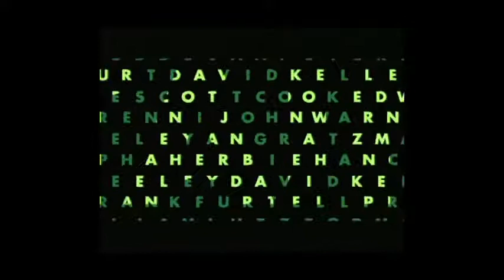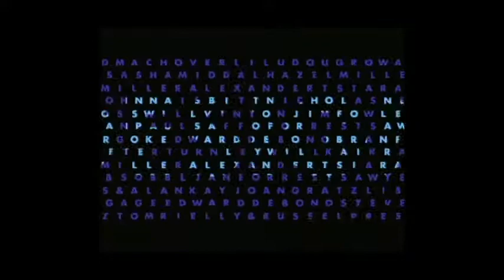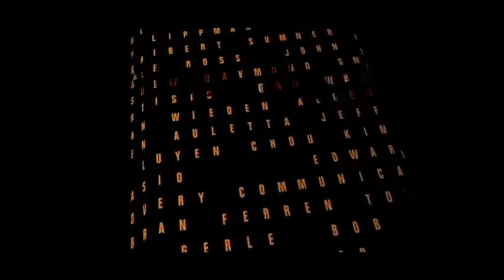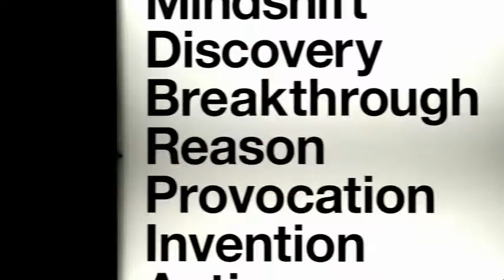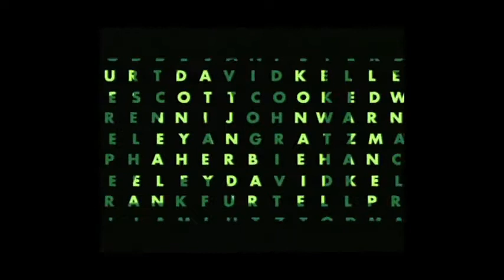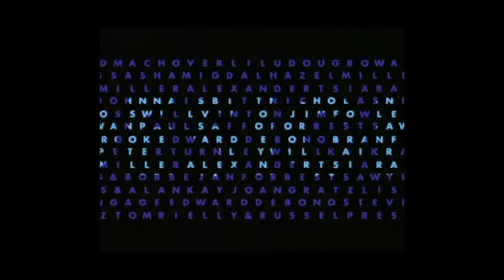Designing for TED Conferences | Jakob Trollback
Jakob Trollback takes us on a journey of TED Conferences past, showing the various opening videos he designed for multiple events. In this talk, we get a fascinating look into the evolution of their designs.
Enjoy this unedited talk by Jakob Trollback.
Filmed at TEDActive 2014.
NOTE: Comments are disabled on this video. We made this difficult decision for the TED Archive because we believe that a well-moderated conversation allows for better commentary from more people and more viewpoints. Studies show that aggressive and hateful comments silence other commenters and drive them away; unfortunately, YouTube's comment moderation tools are simply not up to the task of allowing us to monitor comments on so many videos at once. (We'd love to see this change, YouTube.) So for now, if you'd like to comment on this talk, please use Facebook, Twitter or G+  to discuss with your networks.This talk took place on Saturday, June 18, 2016 in The Great Hall at The Cooper Union as part of Typographics. As a long-time designer of film titles, Jakob ...

/ This self-taught designer from Sweden leads an innovative and highly successful company, creates seminal and ...

Fantastic video animation by Jakob Trollbäck+Company Client: TED The opening title sequence for the 8th TED conference in Monterey features the speakers' ...

Jakob Trollback takes us on a journey of TED Conferences past, showing the various opening videos he designed for multiple events. In this talk, we get a ...

 What would a music video look like if it were purely directed by the music? Not driven by a concept, nor by a desire to build an image, but ...